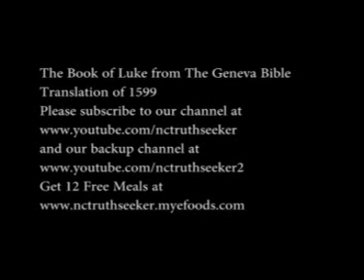Book of Luke Geneva Bible Translation Chapter 2